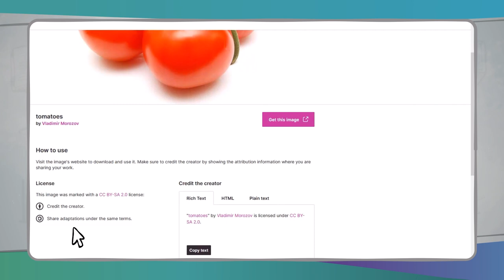Wyszukiwanie OZE: kilka przykładów | iMooX.at